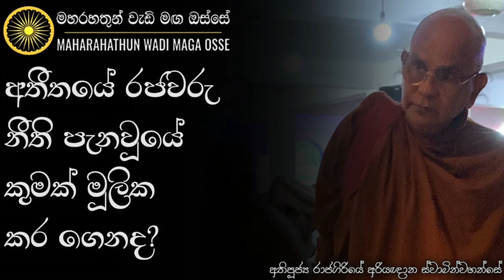දරුවන් විනාශභාවයට පත් වෙන්නේ වැඩිහිටියන්ගේ වැරදි නිසාමයි! | Ven. Rajagiriye Ariyagnana Thero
• අතීතයේ රජවරු නීති පැනවූයේ කුමක් මූලික කරගෙනද?

තෙරුවන් සරණයි!